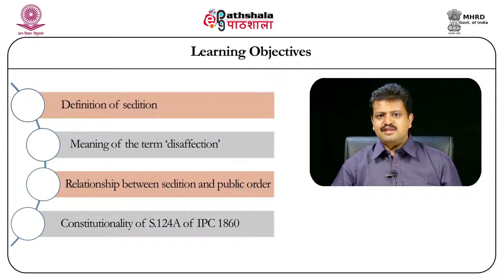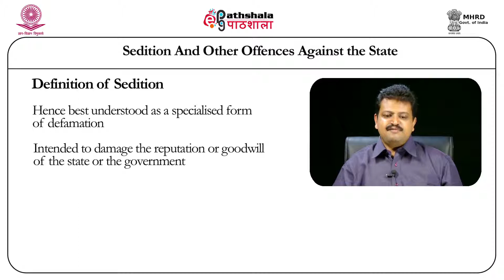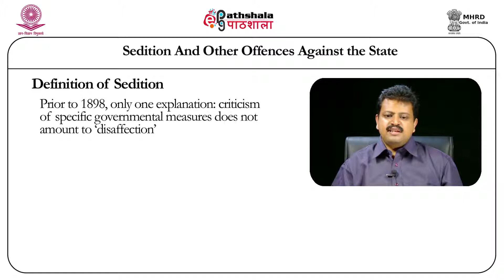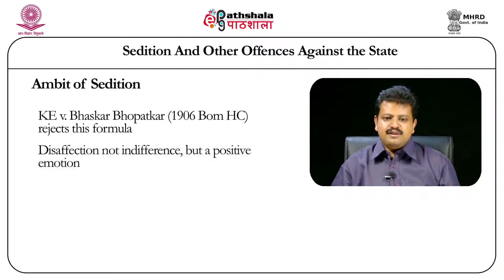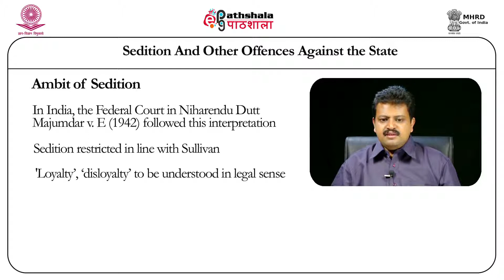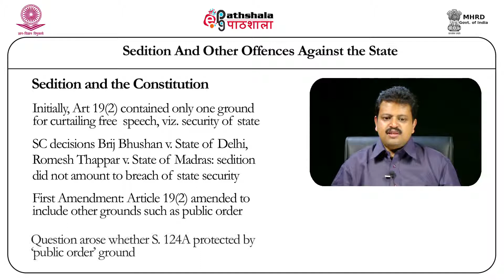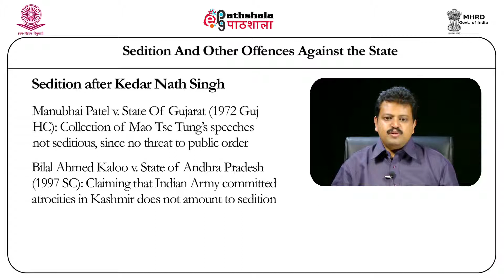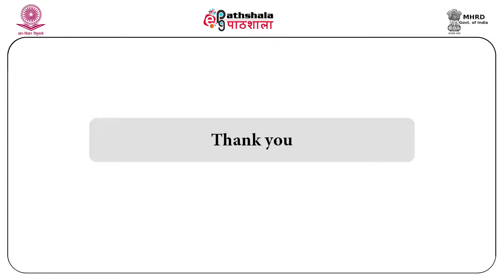Sedition and other offences relating to State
Subject:Law
Paper: Substantive Criminal Law